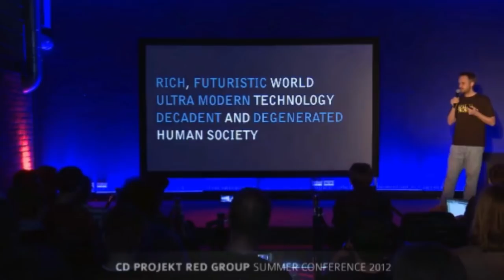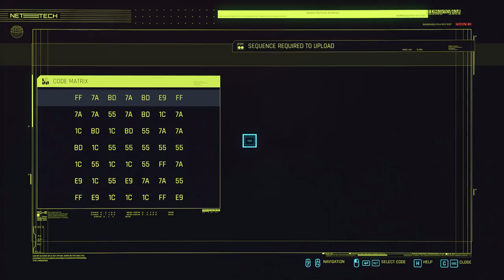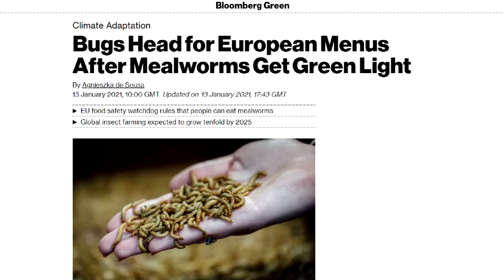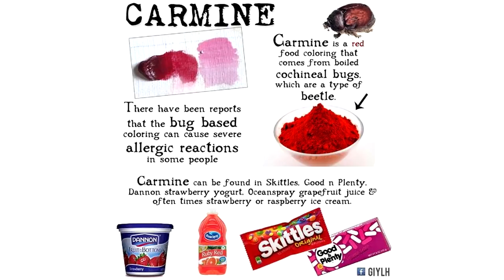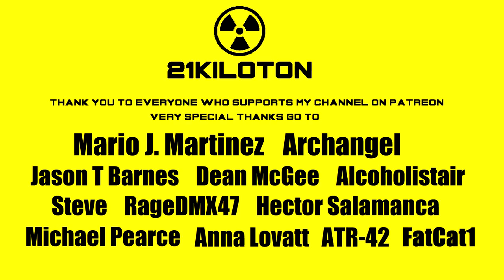Cyberpunk 2077 The Disaster Movie Part 2 | A Review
A game with flying cars, teleporting cops and guns that shoot through walls, should in theory be a runaway success. But when a lot of this stuff is actually caused by bugs, not so much. On a happier note, in Part 2 we take a look at some of the aspects of Cyberpunk 2077 that turned out rather well.

* Spoiler Warning *
The video contains discussion of spoilers throughout.

Special thanks to Mario J. Martinez, Archangel, Jason T Barnes, Dean McGee, Steve, Alcoholistair, RageDMX47, Hector Salamanca, Corvo Fox-Gray, FatCat1, Anna Lovatt, Michael Pearce, ATR-42 and all of my Patreon supporters. Their stoic support humbles me.